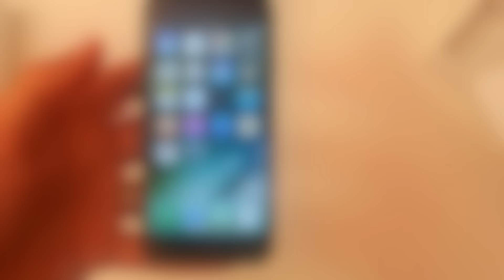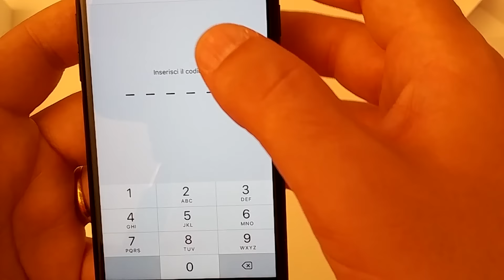iPhone 7 Nero Opaco: unboxing della confezione italiana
Oggi facciamo l'unboxing dell'attesissimo iPhone 7 nella nuova colorazione Nero Opaco.